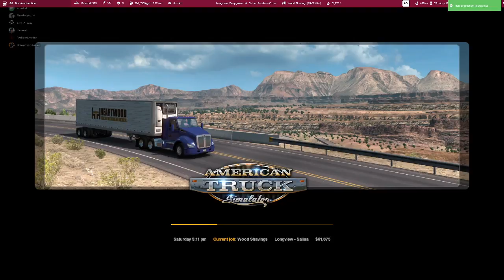Ats clip 7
Helping in any way I can